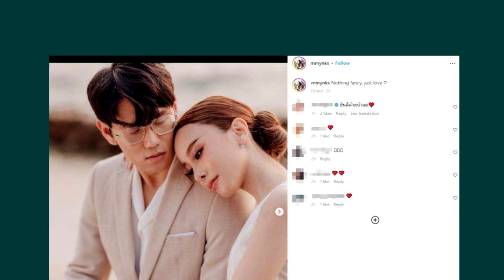แฟนคลับแห่ยินดี !! "มิ้ง" ประกาศข่าวดี เตรียมวิวาห์แฟนหนุ่มดีกรีคุณหมอ !!!